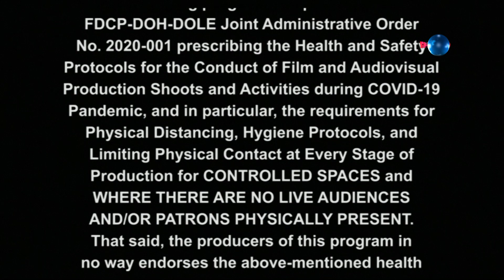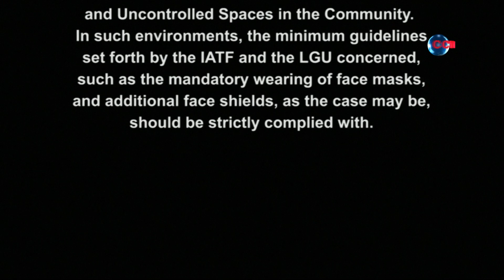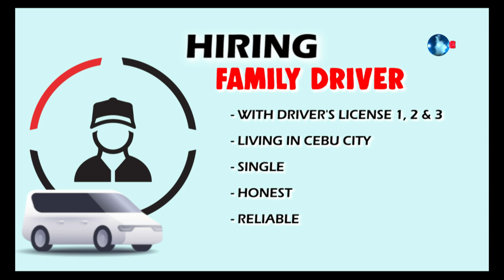Canon Law on Nullity/Annulment of Marriage and Divorce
CCTN 47 - Partners In Law
Cebu Lady Lawyers Association Inc.
Date : April 28, 2021
Topic : Canon Law on Nullity/ Annulment of Marriage and Divorce
Host : Atty. Irene Anne C. Caballes - CELLA Inc.
Guest : Atty. Conception T. Cejano